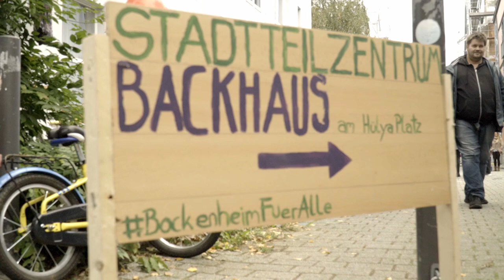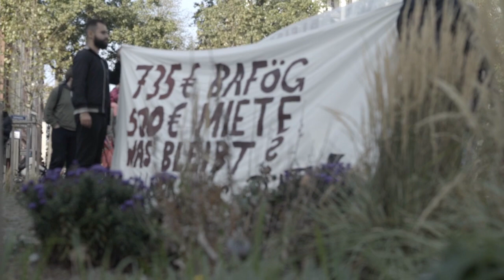Recht auf Stadt!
Positionierung zu einer Stadt für alle. Frankfurt fordert eine Reform. Grund und Boden ist dem kapitalistischen Getriebe zu entziehen. Wohnen ist Menschenrecht und nicht Rendite.